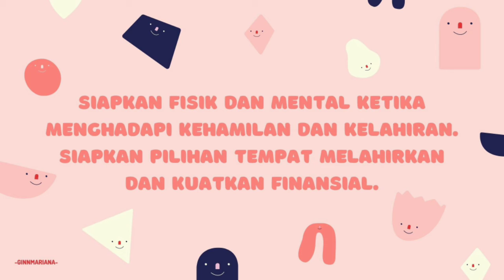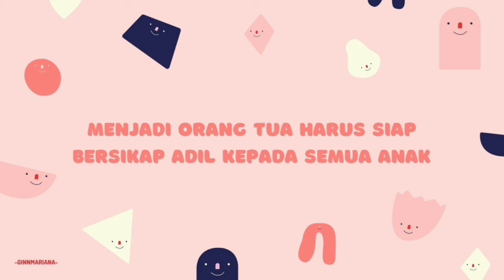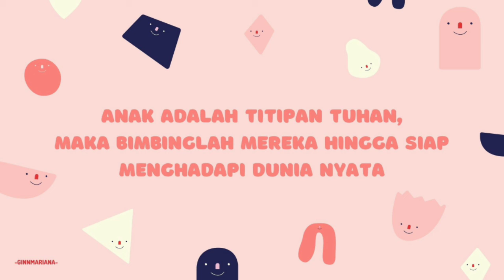Persiapan Sebelum Punya Anak [Kitchen Talk: Before I Marry Podcast] S1 Ep. 3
Mau punya anak setelah menikah? Yakin udah siap?
Coba diceklis apakah benar kamu sudah siap dengan segala tugas dan kewajiban sebagai orang tua.
Perhatikan juga hal-hal kecil yang terlihat sepele tapi perlu dipikirkan dan dipertimbangkan lagi. Semua itu demi kebaikan kalian dan anak kalian nantinya.

dalam podcast Kitchen Talk : Before I Marry
Season 1 - Episode 3
"Siap Punya Anak?"

dipublished tanggal 11 November 2020